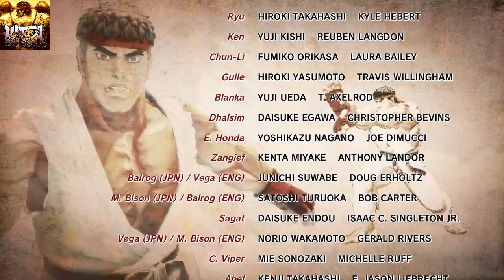ULTRA STREET FIGHTER IV Akuma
{""º  µ º""}¡¿?!